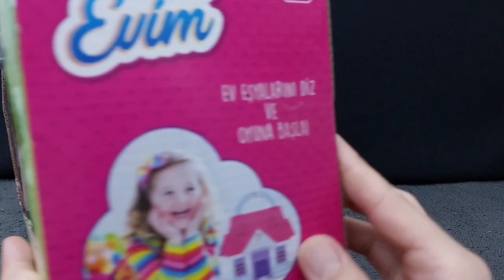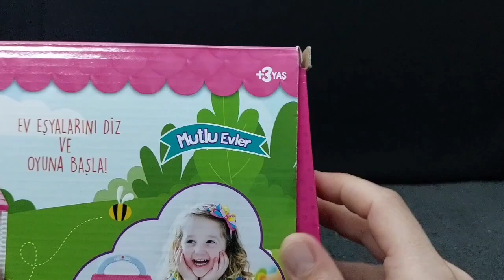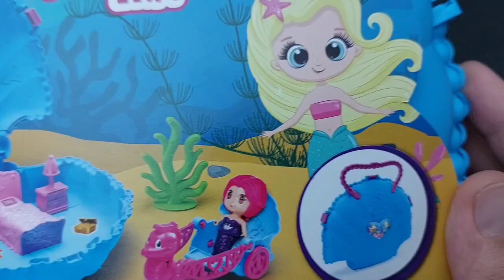4 minutes satisfying with unboxing Hello kitty sanrio kitchen set, mermaid | ASRM